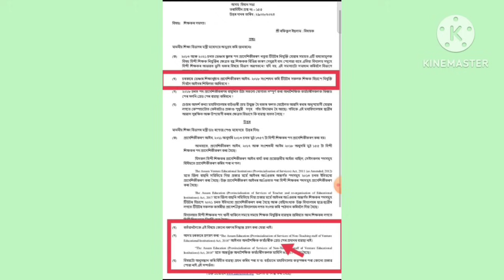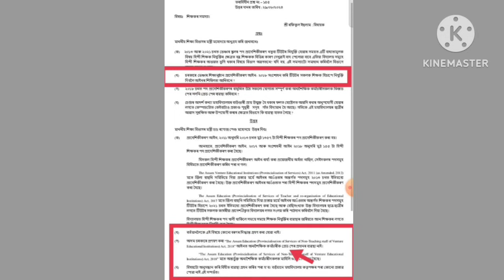টিউটৰ, ভেঞ্চাৰ স্কুল, অনাশিক্ষক আৰু হিন্দী শিক্ষক সকলৰ সমস্যা সন্দৰ্ভত শিক্ষামন্ত্ৰীৰউত্তৰ বিধানসভাত